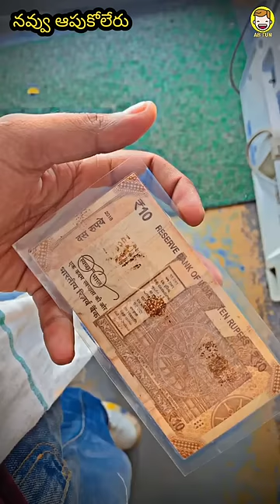trending jokes shortvideo viral comedy funny serial dhee biggboss eetv pulsarbikesongtelugu